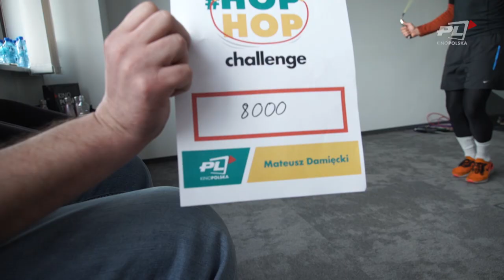hophopchallenge Mateusz Damięcki skacze z Kino Polska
Mateusz Damięcki wyskakał 9000 zł na skakance dla chorego Kacpiego razem pracownikami Kino Polska!

Aktor jest inicjatorem akcji hophopchallenge, której celem jest zbiórka pieniędzy na najdroższą kurację świata dla małego Kacperka Boruty chorującego na SMA. Aktor skocze na skakance za każdą złotówkę wpłaconą na konto akcji Kino Polska zobowiązała się, że zapłaci tyle, ile Mateusz skoczy w godzinę. Zobacz, jak to się udało?

Jak dołączyć do hophopchallenge? Wpłać dowolną kwotą na konto zbiórki skocz przynajmniej 25 razy, nagraj to, umieść w social mediach i nominuj 3 osoby/firmy, które zrobią to samo.